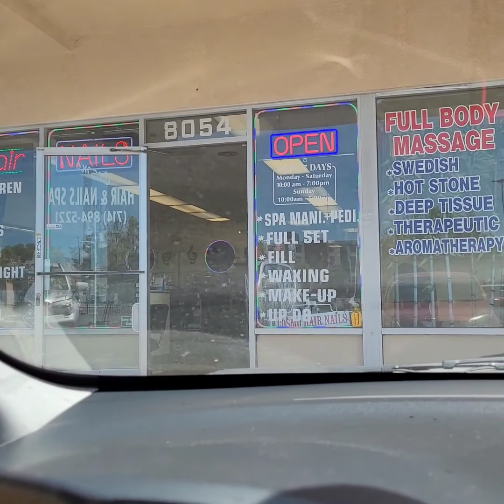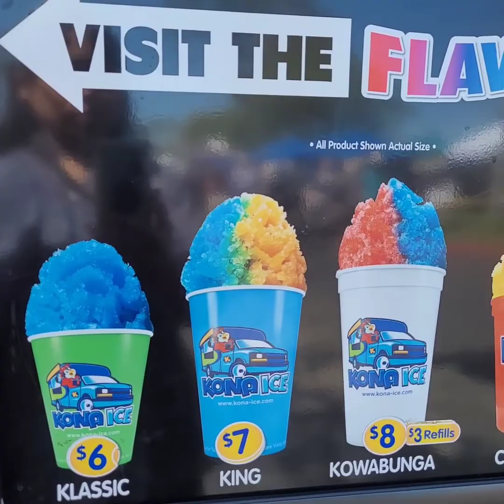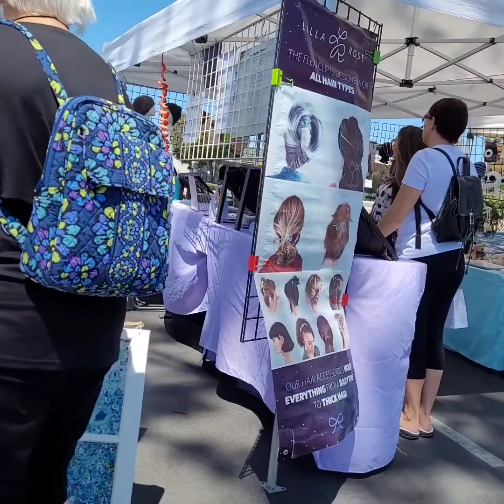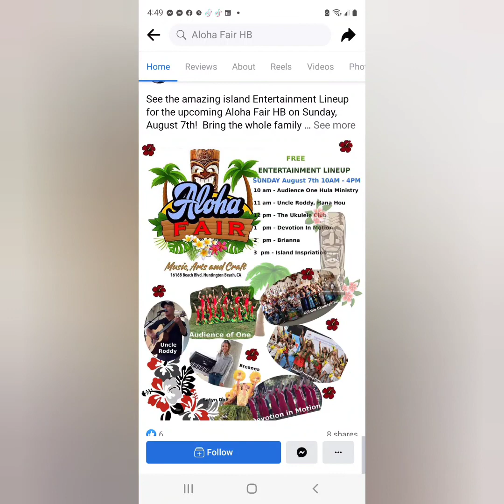WALKING is healing for the body after surgery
Join me with my walk at the AlohaFair/ Huntington Beach, CA
My  Dr.told me to start walking this is part of  the healing process aftet my Hysterrtomy surgery.

My name is Laudiaann Sylvest and in my Youtube channel I have the most viewed video on Youtube. I will upload videos how you can make money online and how to become successful with a Millionaire Mindset.
You will learn how to meditate and how to become successful to create and make money with the right mindset.